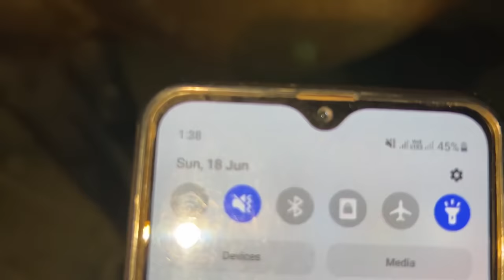Nukri Ghodi Pagal Ho Gyi